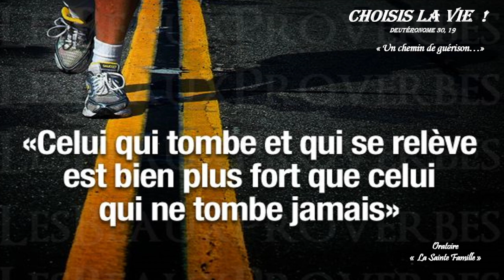13 - Choisis la Vie ! J'ai le droit de réussir...